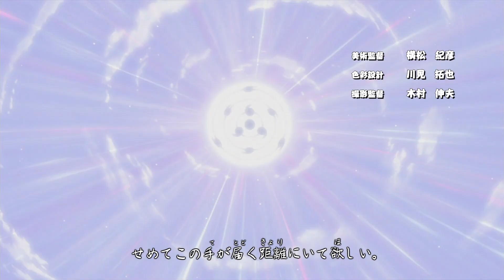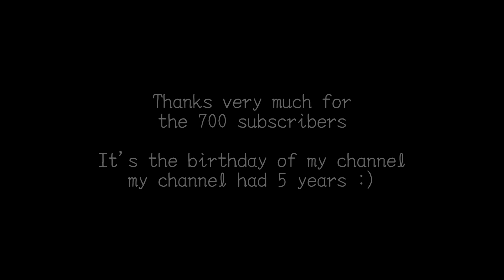【МAD】Naruto shippuden opening 19 - ナルト - 疾風伝 - "Tenohira (テノヒラ)" by HERO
HEYYYYYYYY i'mmm back !

My new MAD on Naruto Shippuden is here, 2 years without Naruto on my channel

My futur mad will be the final mad on Naruto the fight between Naruto and Sasuke

Heyyyyyyyyyy Je suis de retour !
Mon nouveau mad sur Naruto Shippuden est là, 2 ans sans de Naruto sur ma chaîne

Mon future MAD sera le dernier sur Naruto le combat final Naruto vs Sasuke soyez là :)